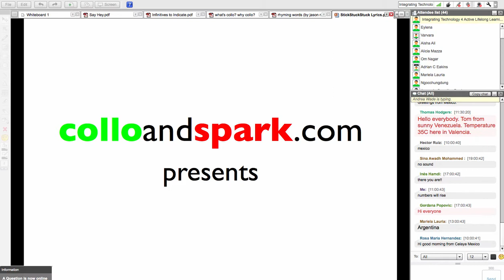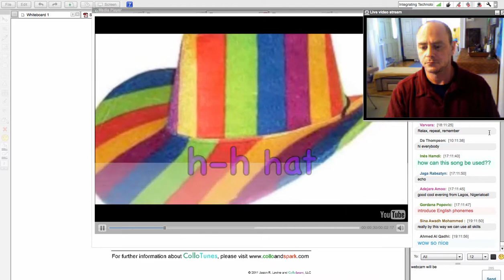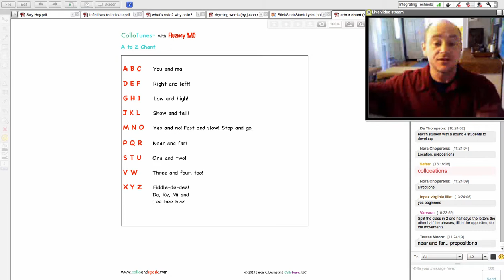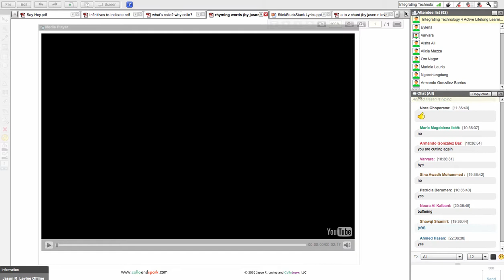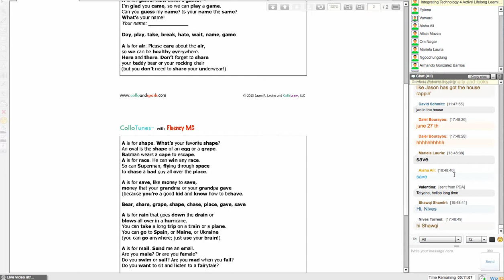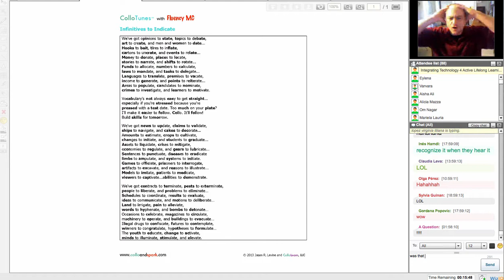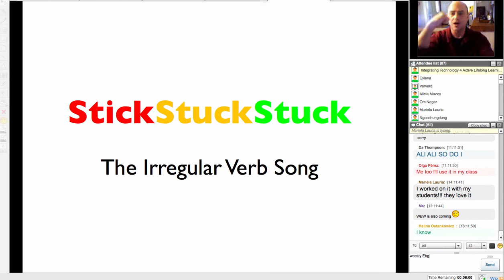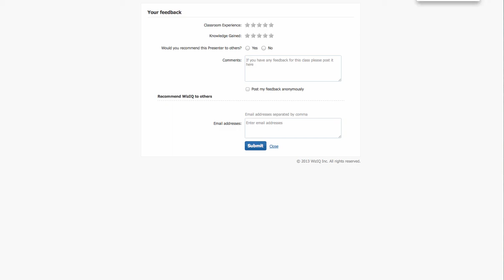Listening and Pronunciation with ColloTunes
Listening and Pronunciation with ColloTunes with Jason R. Levine or Fluency MC and ELT Techniques MOOC on WizIQ